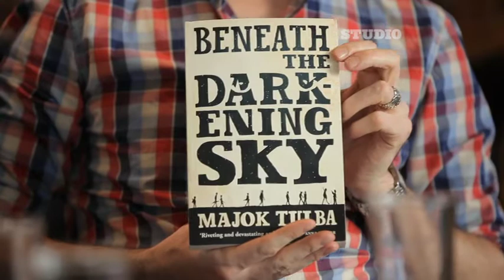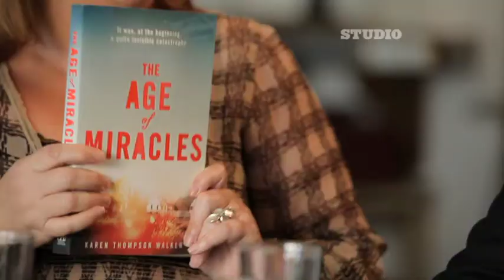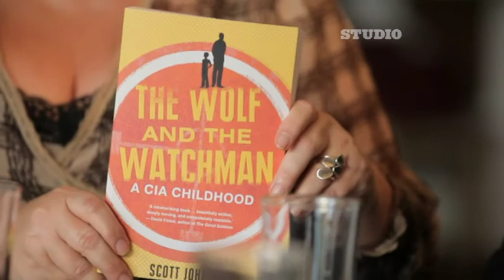For the Love of Books Episode 10 FINAL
Take a lively new look at the world of literature with STUDIO's new series For The Love of Books. Join three very different (and very opinionated) book lovers for a weekly book club where the new releases and acclaimed classics are discussed and debated.
For the Love of Books hosts Cheryl Akle, Michael Campbell and Lachlan Jobbins discuss The Age of Miracles by Karen Thompson Walker, Beneath the Darkening Sky  by Majok Tulba and Floating Gold: The Search of the Ambergris by Christopher Kemp.